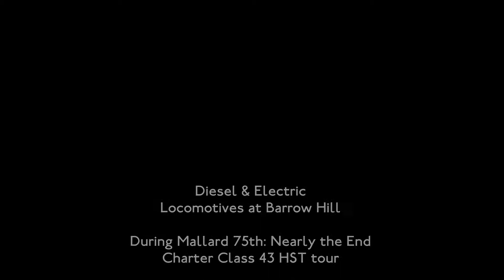Diesel and Electric Locomotives at Barrow Hill (7th February 2014)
These were filmed during a private tour which also involved a railtour from London St. Pancras to Barrow Hill on board an East Midlands HST, the Mallard 75th: Nearly the end, in this video features the Diesel and Electric locomotives which are preserved or stored.

Class 55 Deltic, D9009 Alycidon